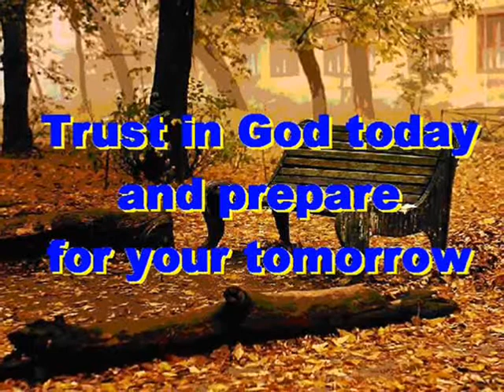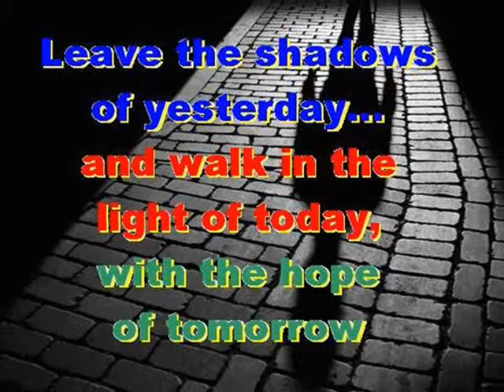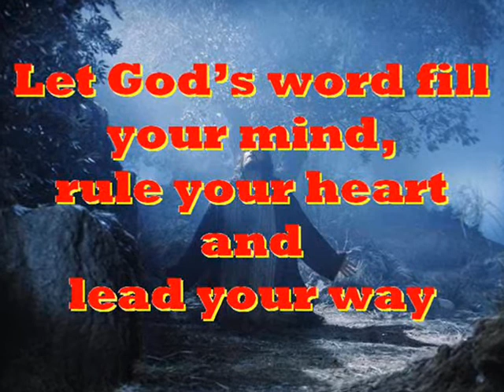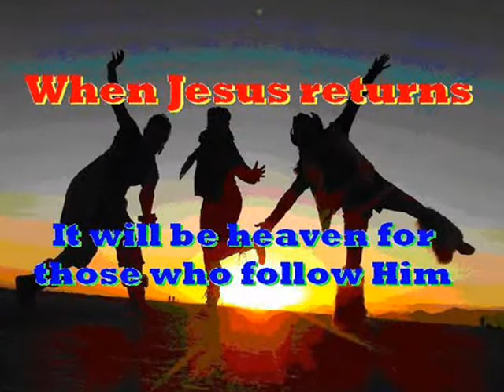#1652.1- Beast From The Sea - (Revelation 13:1-10)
Song # 1652.1 from Our Gospel In Song Collection by Col Johnston. In the Book of Revelation we read in chapter 13 about the beast that comes from the sea, with ten horns and seven heads.
John saw a beast come out of the sea. He had ten horns and seven heads, with ten crowns on his horns, and on each head a blasphemous name (Revelation 13:1). The beast resembled a leopard, but had feet like those of a bear and a mouth like that of a lion. The dragon gave the beast his power and his throne and great authority (Revelation 13:2). One of the heads of the beast seemed to have had a fatal wound, but the wound had been healed. The whole world was astonished and followed the beast (Revelation 13:3). Men worshipped the dragon because he had given authority to the beast, and they worshipped the beast and asked “Who is like the beast. Who can make war against him?” (Revelation 13:4). The beast was given a mouth to utter proud words and blasphemies and to exercise his authority for forty two months (Revelation 13:5). He opened his mouth to blaspheme God, and to slander His name and His dwelling-place and those who live in heaven (Revelation 13:6). He was given power to make war against the Saints and to conquer them. And he was given authority over every tribe, people, language and nation (Revelation 13:7). All inhabitants of the earth will worship the beast - all whose names have not been written in the Book of Life belonging to the Lamb that was slain from the creation of the world (Revelation 13:8). He who has an ear, let him hear (Revelation 13:9). If anyone is to go into captivity, into captivity he will go. If anyone is to be killed with the sword, with the sword he will be killed. This calls for patient endurance and faithfulness on the part of the Saints (Revelation 13:10).
Thought for today: His love was shown when He came as a man.
Thought for the future: Christ’s death gives us courage for today, and hope for tomorrow. Where will you spend your eternity?